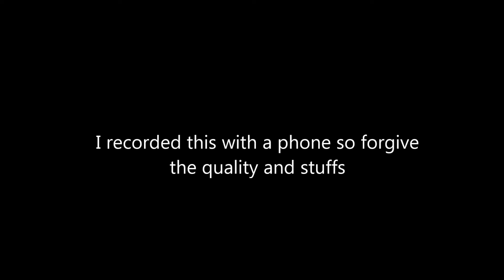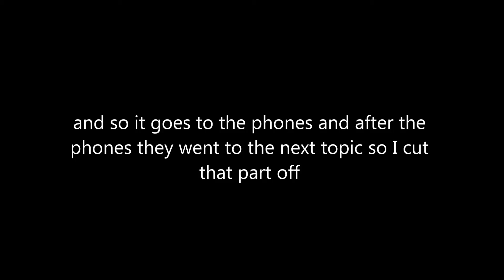Tump and the Russian intervention(radio clip)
so I found this interesting.